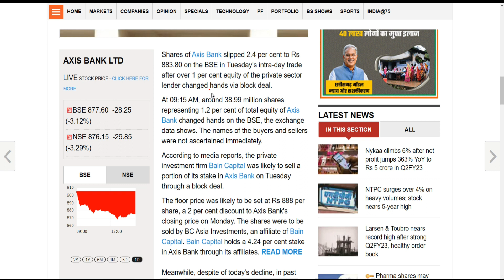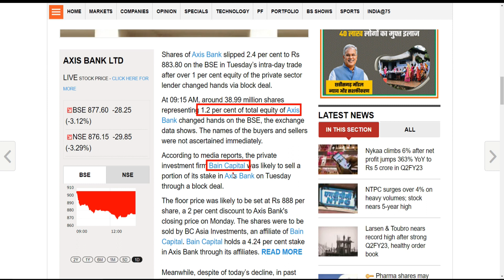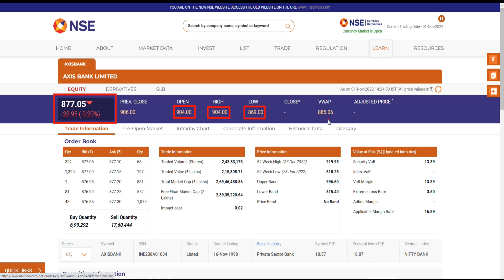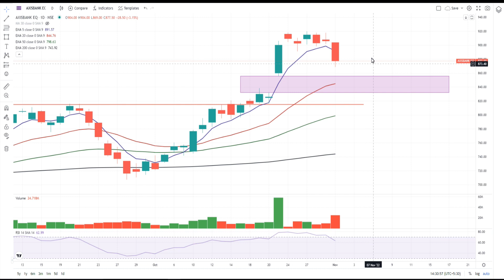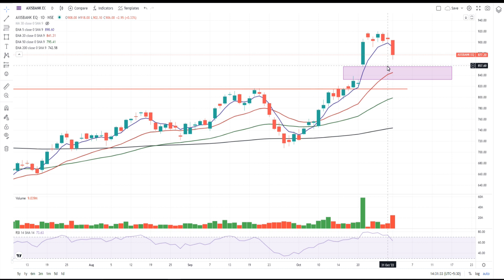AXIS BANK SHARE NEWS | AXIS BANK BLOCK DEAL TODAY | AXIS BANK SHARE ANALYSIS | LEVELS & TARGET ?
Hello Friends,